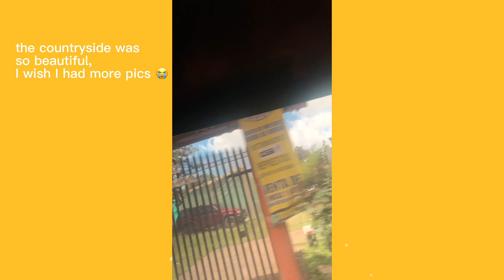GUATAPE: A Fun Day Trip from Medellin! | SOLO TRAVEL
Hey yall! I didn't really have a big plan while I was at Guatape, but things always work out the way they're supposed to when you're open to the experience! Guatape is beautiful and I hope I have the chance to visit again, preferably somewhere off in a little cabin or AirBnB for a few days. Trying the trucha (aka trout) is a must and make sure you catch all the memories by taking pics and support the local businesses by picking up souvenirs for your family and friends. Oh, and almost forgot 🤦🏾‍♀️ if you're big into Narcos type stuff then you'll get to learn about Pablo Escobar and the cartels on a tour there.

As Always 🏹🧡🌿
x Carly